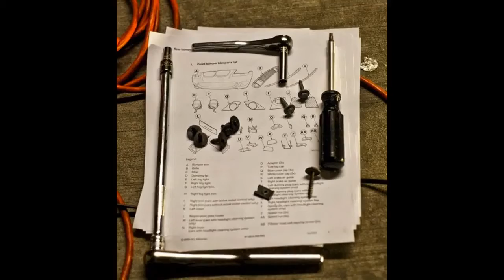How to change front fender for BMW 530d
How to change BWM Front wing